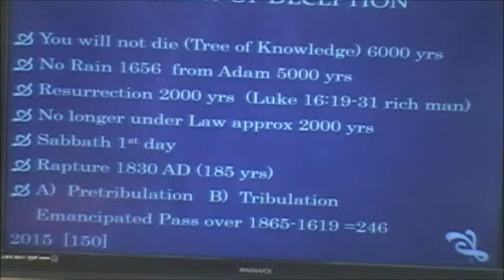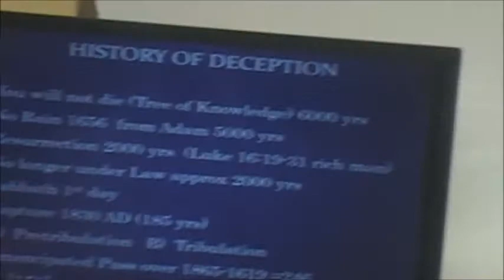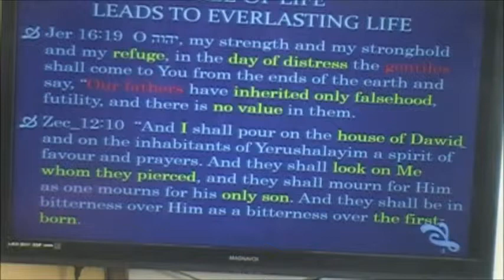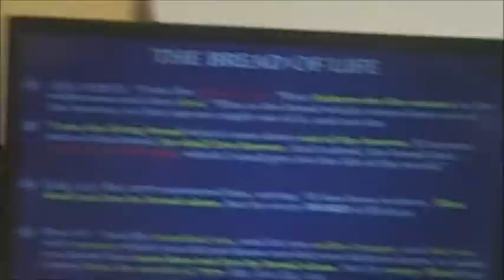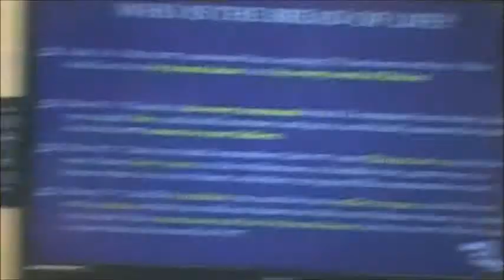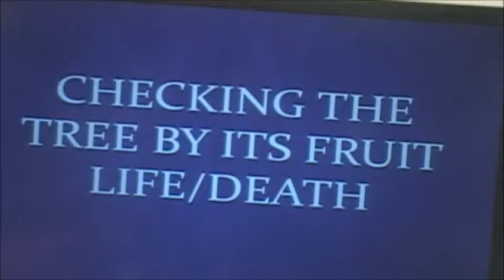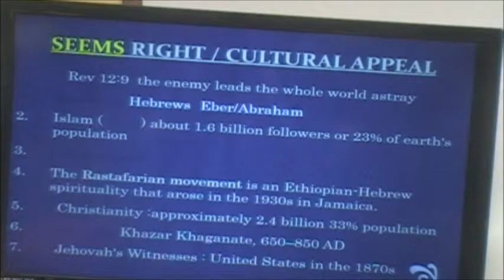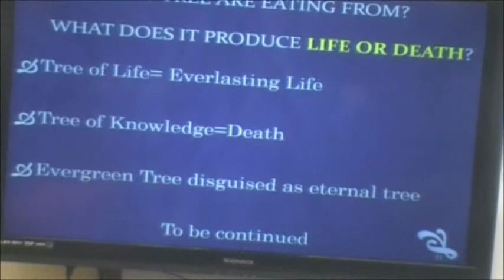How To Be An Effective Witness Part 2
How do you witness effectively? As we look at the world situation we understand that we have more of a need to be able present the truth of The One, True, and Living Elohim The God of our fathers Abraham, Isaac and Jacob.